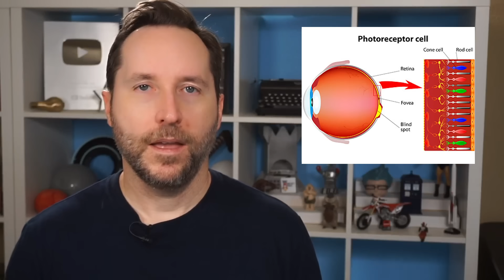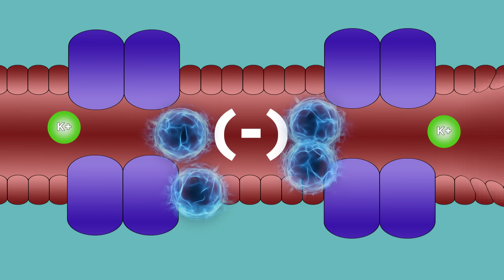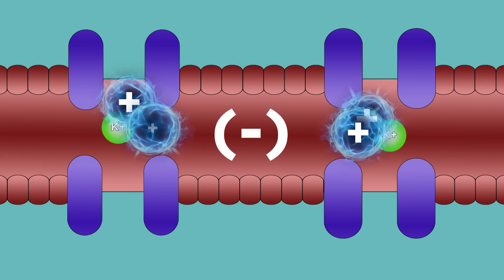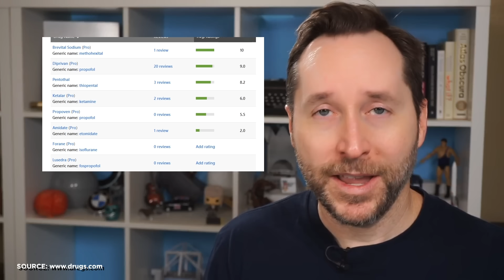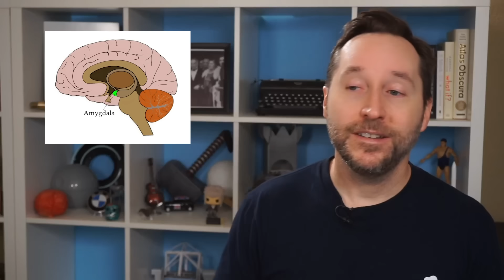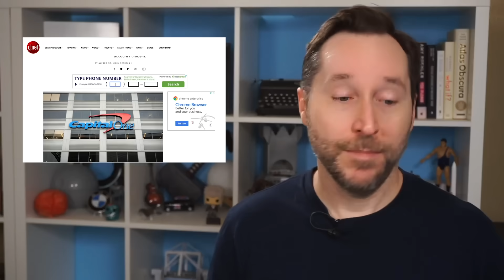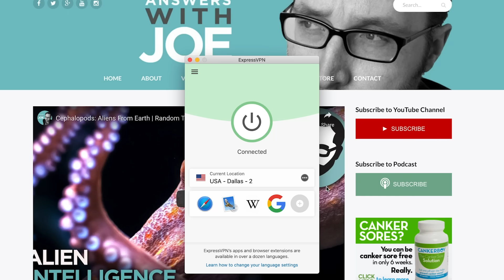We Still Don't Know How Anesthesia Works | Answers With Joe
Get 3 months of ExpressVPN for free when you sign up
Anesthesia might be the greatest medical advancement in human history (seriously, imagine having surgery without it), but there's still a shocking amount we don't understand about it.